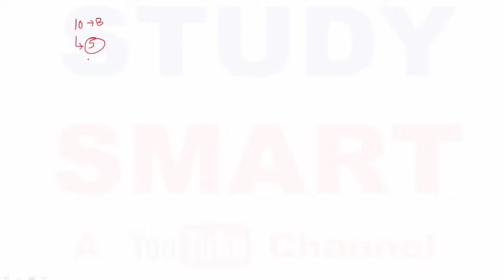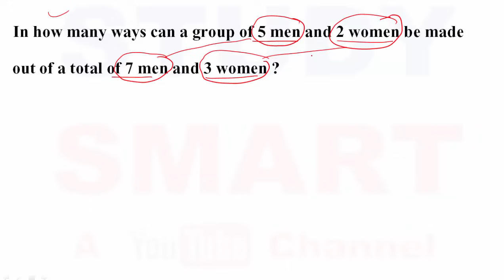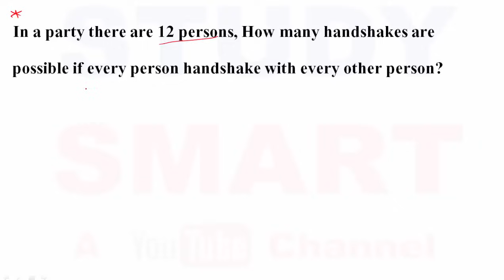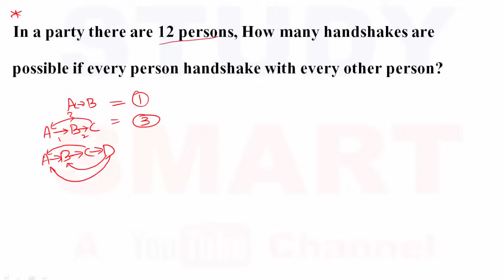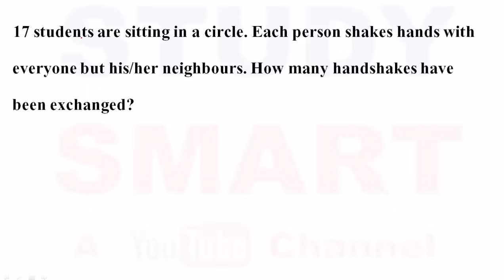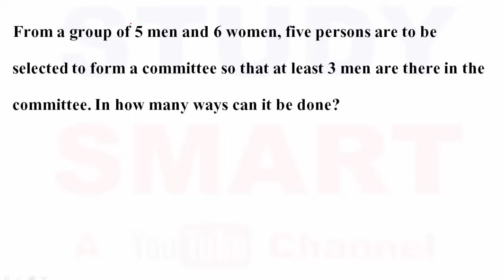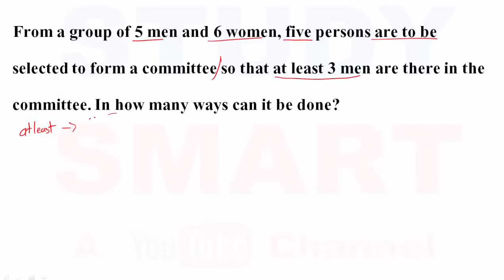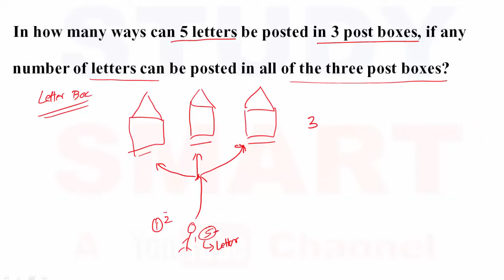Permutations And Combinations Tricks for SBI & Bank PO [In Hindi] Part -3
Permutations and Combinations are very frequent questions that comes in every Competitive exams like SBI & BANK PO, CAT, XAT etc .
In this Video i am discussing the easiest way to solve these types of question without using any Formula.

Chandrahas
Tripathi